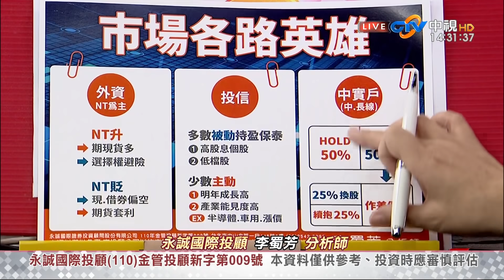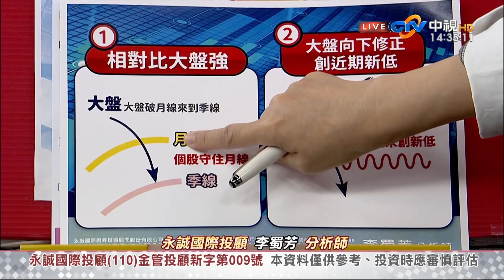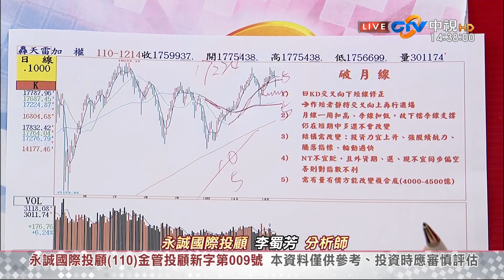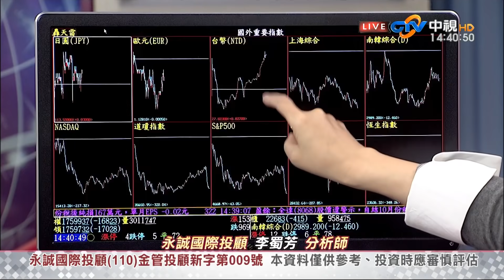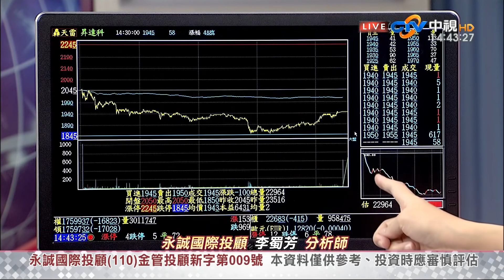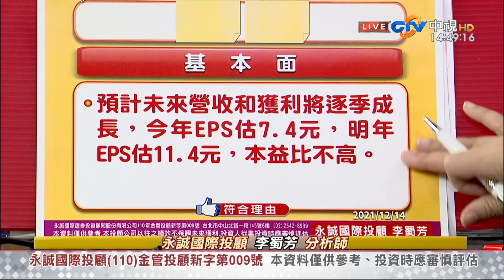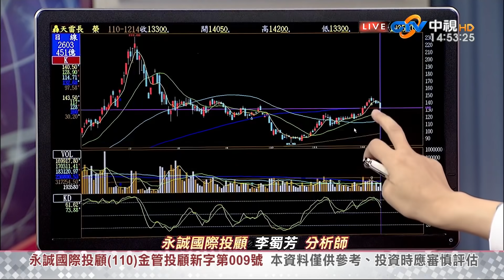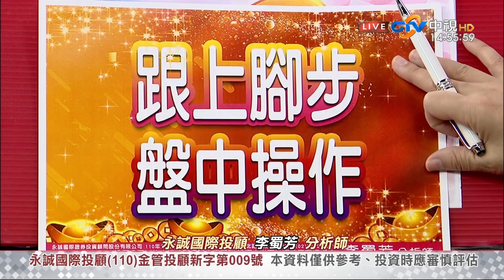中視【股市全芳位】20211214 李蜀芳：漲無量跌也無量，區間箱形